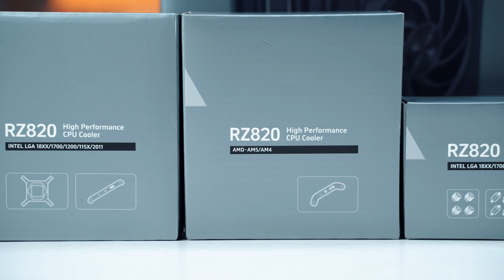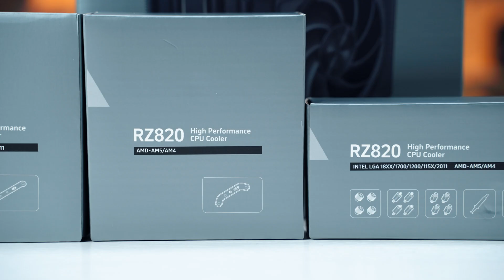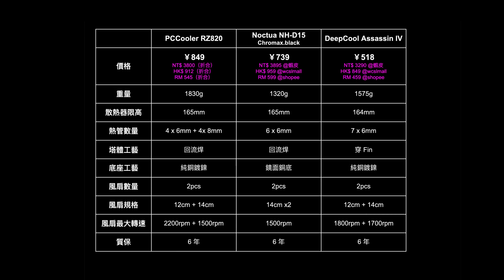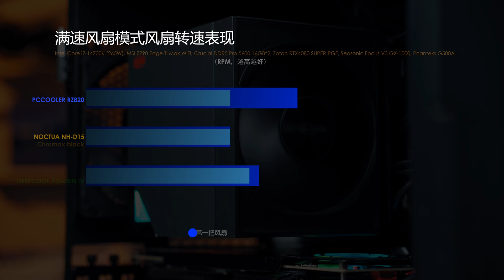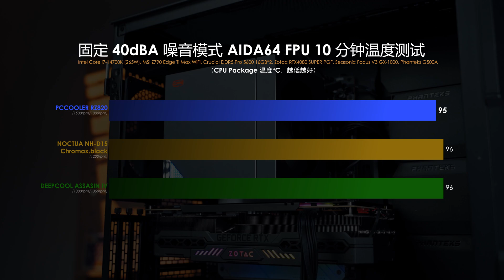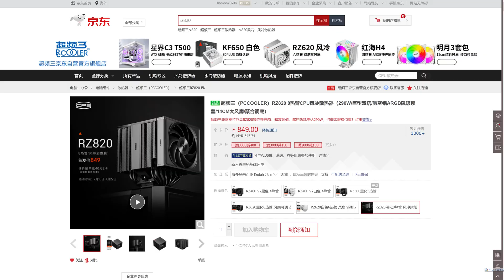【KENNY】能壓300W的8熱管巨型風冷？超頻三PCCooler RZ820 巨塔風冷上手評測【4K】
再正式和各位分享大家都很期待的貓頭鷹 Noctua NH-D15 G2 風冷散熱器之前，先來和各位分享目前與它規格十分接近的超頻三 RZ820 巨塔風冷。對貓頭鷹 NH-D15 G2 感興趣的朋友也別著急，評測也在進行中，很快就會與各位見面。

章節：
00:00 簡介
00:45 包裝設計與配件
01:17 散熱器本體設計
04:17 扣具體驗對比
05:58 散熱性能對比
07:50 熱管接觸情況
08:16 噪音演示
08:53 優缺點分享
09:54 總結
10:42 結尾

歡迎各位到其他的平台去關注和追踪